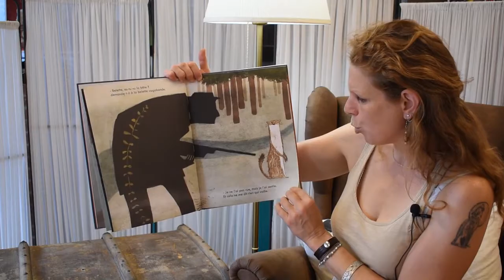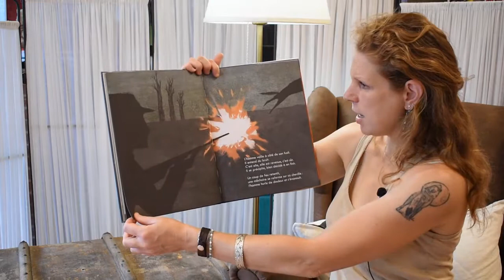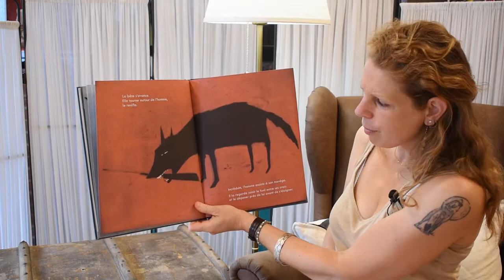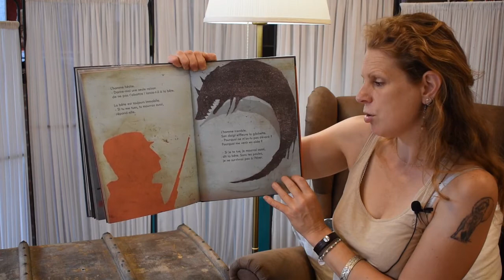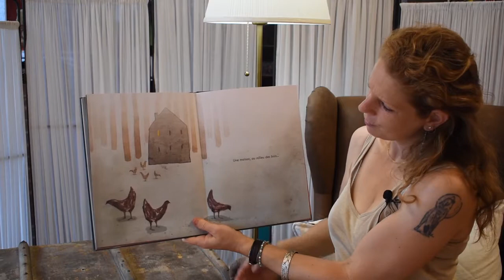Marilou lit : "La leçon"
Michaël Escoffier
Frimousse